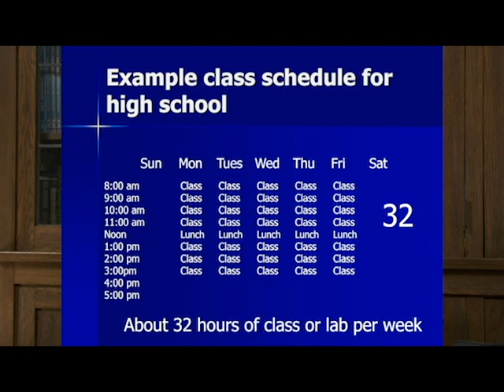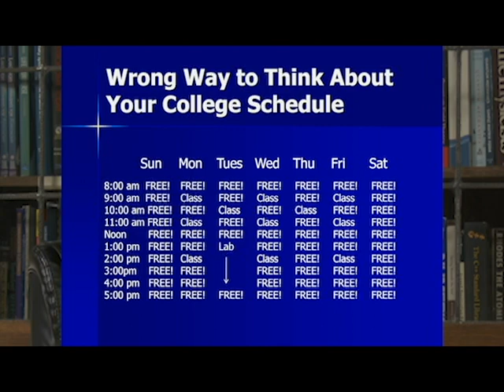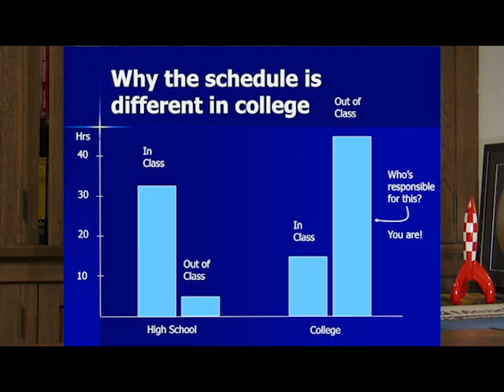A Student's Guide to College: Schedule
Prof. Dan Fleisch explains why it's important for college students to adapt their behavior to the very different type of schedule they'll have in college.